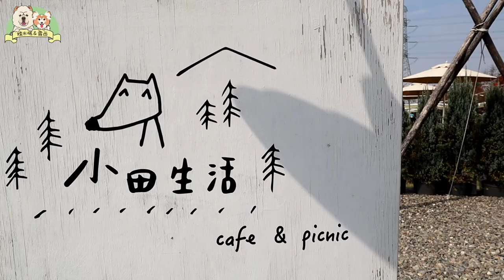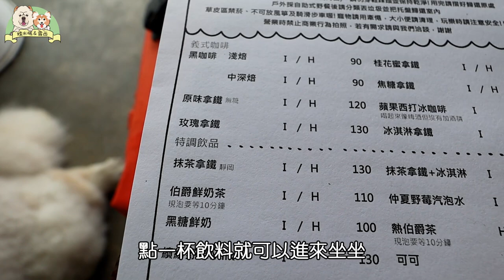【寵物餐廳】隱身在彰化田中央的網美野餐寵物友善餐廳 小田生活mmm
🍽小田生活mmm
推薦指數：4.5⭐️
寵物友善：4⭐️
位於彰化田中鎮的小田生活，隱身在水田裡的一塊無憂之地，身為友善餐廳，寵物入內需要牽繩或是提籃推車，在這裡拿一塊野餐墊席地而坐，乾淨優美的草皮，撒上活力陽光的粉末，是人們與狗狗放鬆自己的最佳選擇，再配上一些餐點飲料，彷彿時間可以暫停在這